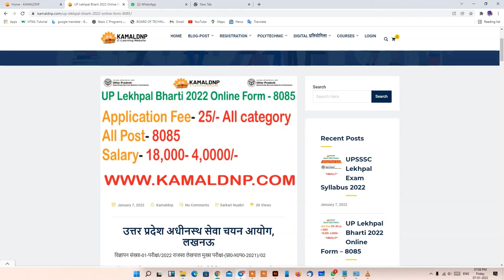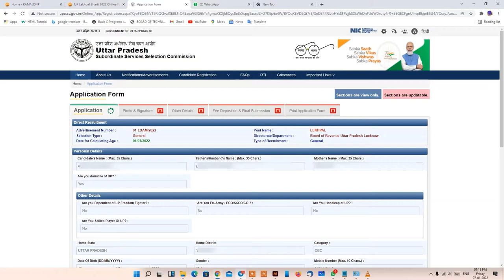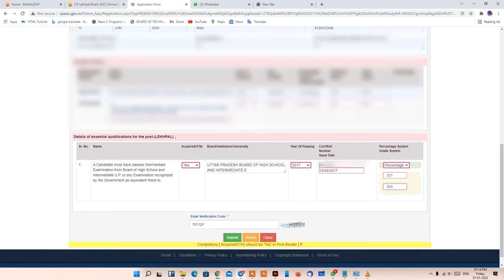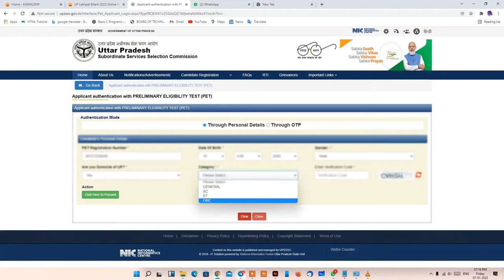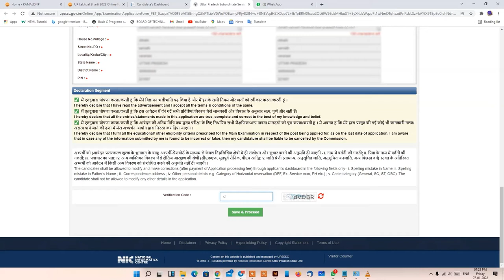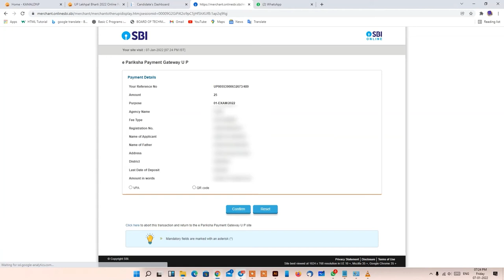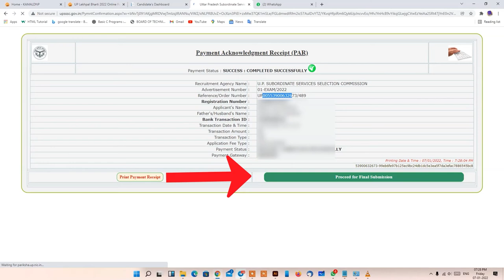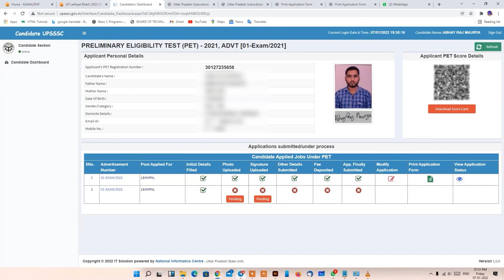up lekhpal online 2022 kaise bhare | how to apply UP Lekhpal Online Form 2022 | UP लेखपाल भर्ती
दोस्तों इस विडियो में हम जानेगे के आप कैसे online up लेखपाल का फॉर्म भर ते है | विडियो को पूरा देखिये और फॉर्म में होने वाली गलती से बचिये |

UP Lekhpal Bharti 2022 Online Form – 8085